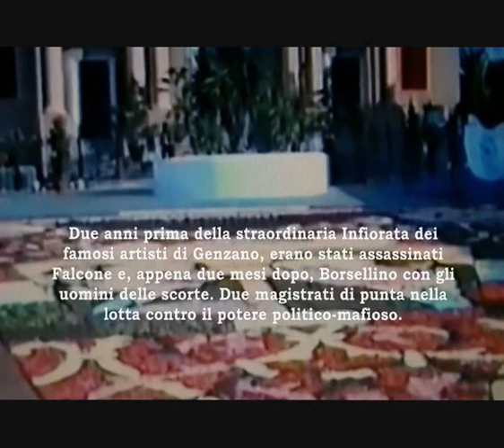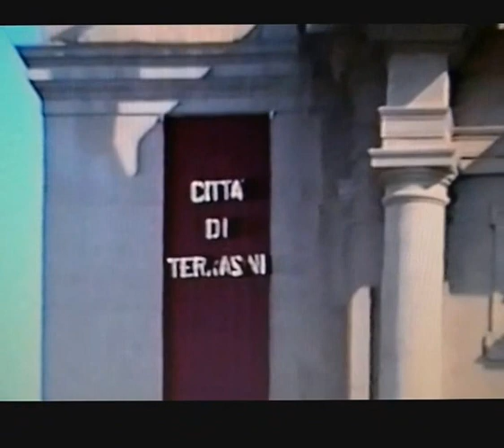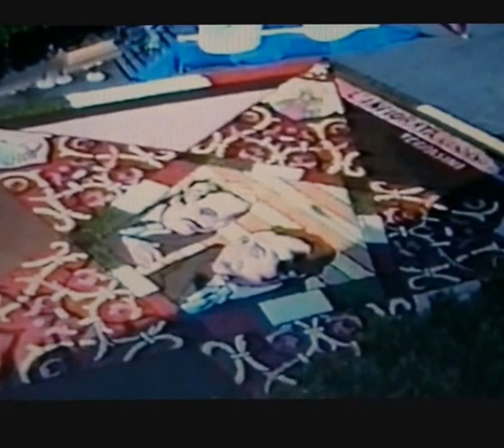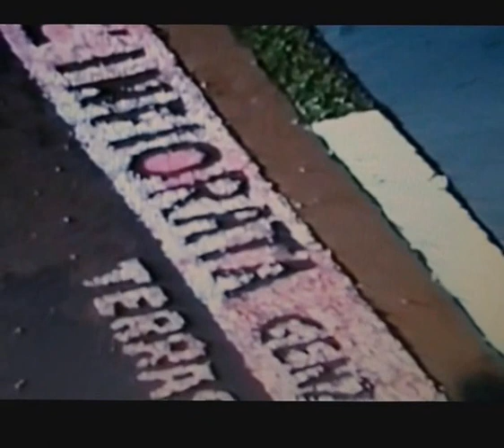INFIORATA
18 LUGLIO 1994, QUANDO A TERRASINI CI FU L'INFIORATA REALIZZATA DAGLI INFIORATORI DI GENZANO IN ONORE DI GIOVANNI FALCONE, FRANCESCA MORVILLO, PAOLO BORSELLINO E GLI AGENTI DELLA SCORTA.